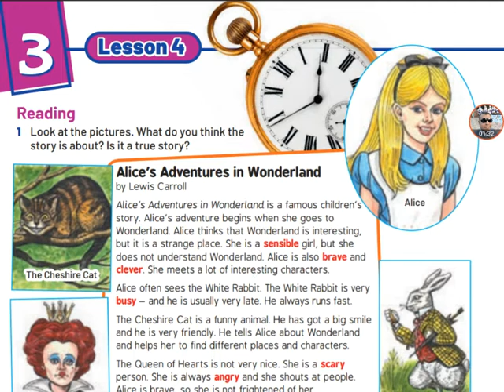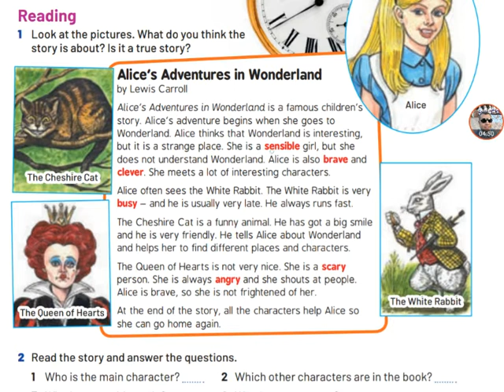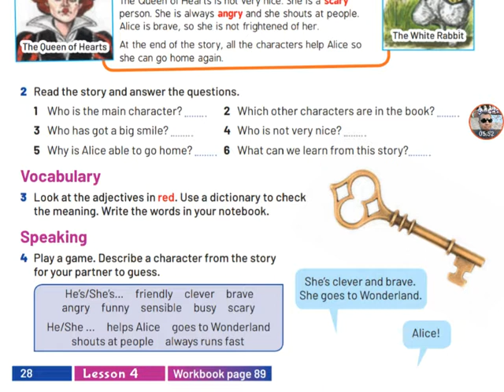Prep1 1st Term SB Unit3 L4 الأول الإعدادي التيرم الأول كتاب الطالب الوحدة الثالثة الدرس الرابع